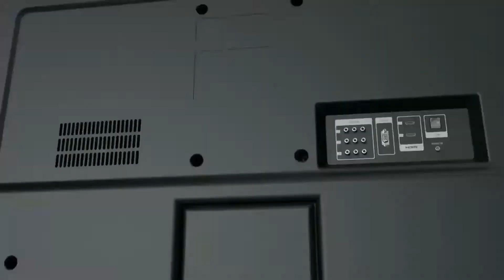Diese Nintendo Switch Spiele erscheinen 2024?!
In diesem Video erfährst du alles über Nintendos Lineup 2024. Neben bereist bekannten Games, wie beispielsweise Princess Peach Showtime oder Paper Mario die Legende vom Äonentor, stelle ich auch eigene Vermutungen über weitere Neuerscheinungen in 2024 auf.
Um also auf dem neuesten Stand zu sein und kein Release von Nintendo im neuen Jahr zu verpassen, schaue dieses Video!
Themen:
0:00 Intro
0:32 Was schon bekannt ist
2:52 Predictions 1
3:42 Neue Konsole?
5:01 Predictions 2
6:24 Outro